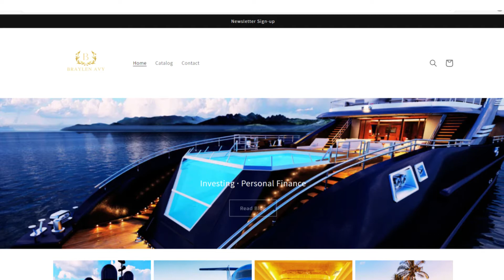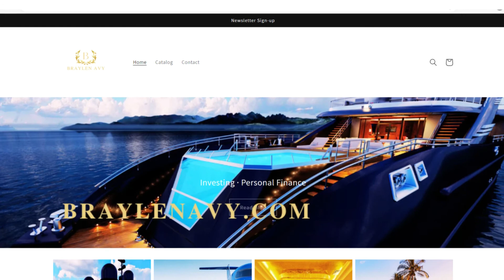Check out our Blog